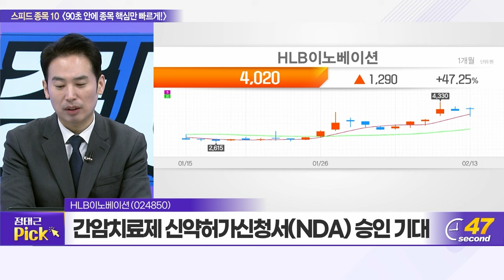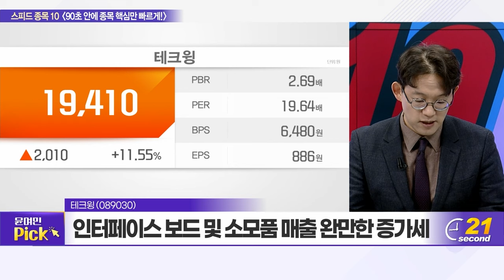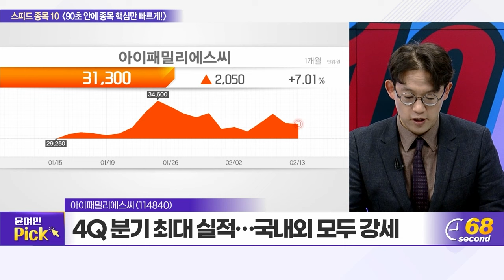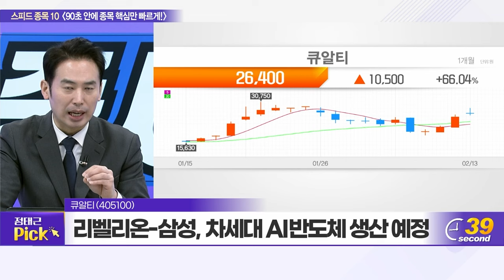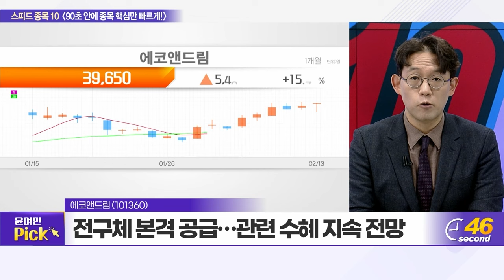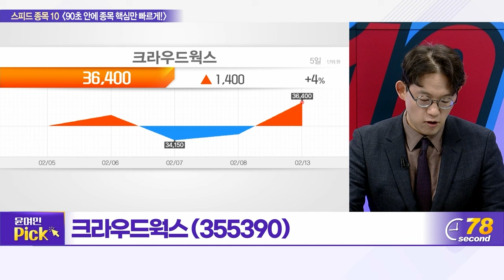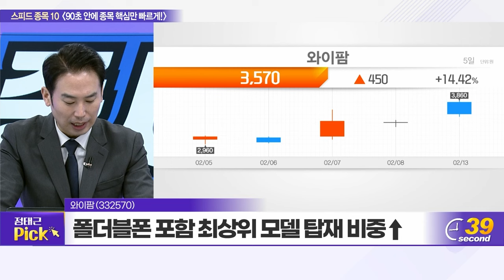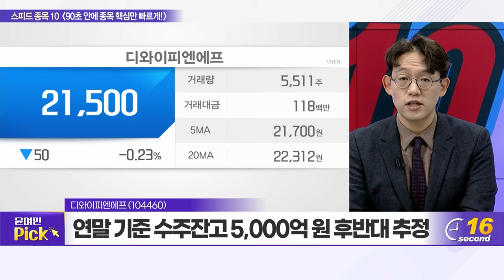HLB이노베이션, 테크윙, 티에프이, 아이패밀리에스씨, 큐알티, 에코앤드림, 상보, 크라우드웍스, 와이팜, 디와이피엔에프_스피드 종목 10 (20240213)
HLB이노베이션(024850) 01:45
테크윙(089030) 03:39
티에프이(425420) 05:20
아이패밀리에스씨(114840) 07:08
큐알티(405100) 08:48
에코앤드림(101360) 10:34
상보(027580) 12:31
크라우드웍스(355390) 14:20
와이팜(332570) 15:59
디와이피엔에프(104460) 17:42